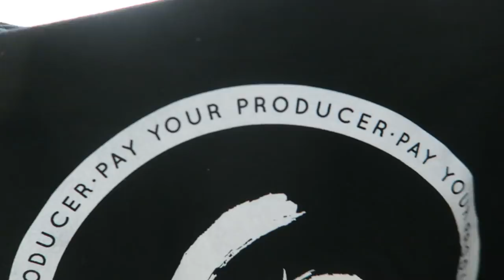THIS PLUG-IN CHANGED MY LIFE! | Producer Vlog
This is a vlog! In this producer vlog I take care of my grandma, make some music, film some vids, and make more music with a plug-in called Auto Tune Live by Antares. It's been changing my life and my workflow with Ableton Live 10. Hope you enjoy this vlog!

ALL the equipment I use:

My Microphone
Microphone Boom
Ableton Push 2
Stand for Push 2
My mixing headphones

Some techniques in this video may include: Transposing in Ableton, Time warping in Ableton, adding drums in ableton, how to organize in ableton, 808's in ableton, how to use the drum rack in ableton, how to add a bass line in ableton, etc.